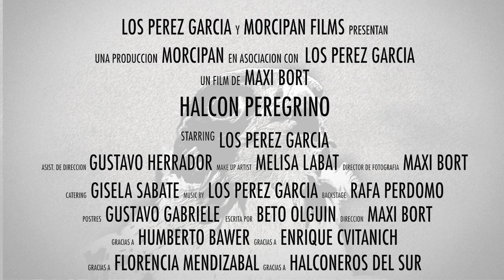Los Pérez García - Halcón Peregrino - Video Oficial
Agradecemos la colaboración de la Asociación Argentina de Cetrería,  Daniel Abarquero; Asociación Halconeros del Sur, Sr. Rover Borucki;  Hidráulica Bawer,  Humberto Bawer  y  Enrique Cvitanich;  Florencia Mendizábal.

Equipo Técnico:
Productora: Morcipan Films
Dirección: Maxi Bort
Asist. Dirección: Gustavo Herrador
Make up: Melisa Labat
Foto detrás de escena: Rafa Perdomo
Catering: Gisela Sabate
Postres: Gustavo Gabriele